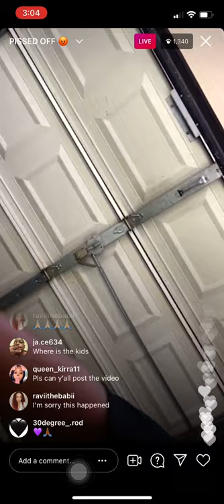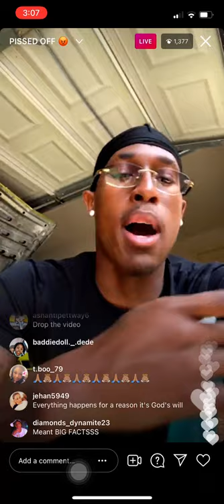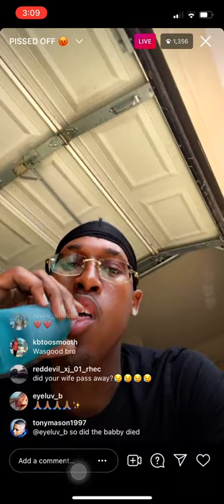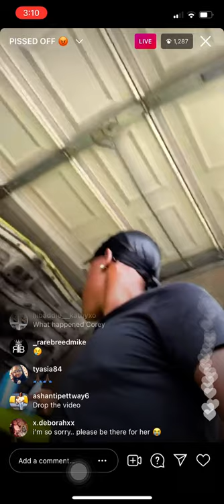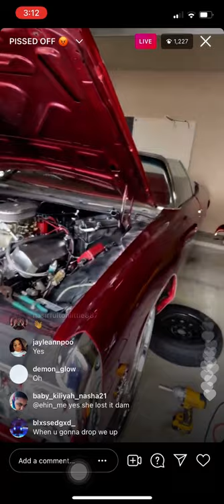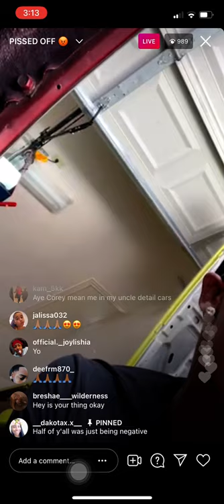COREY PRITCHETT UPSET PEOPLE WISHING BAD ON CARMEN DURING HER MISCARRIAGE (4/6/21)